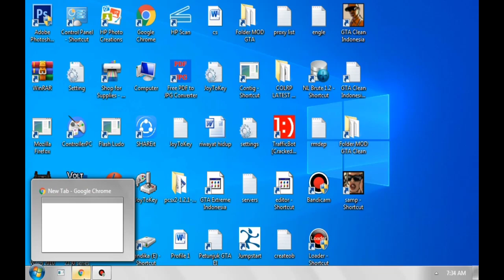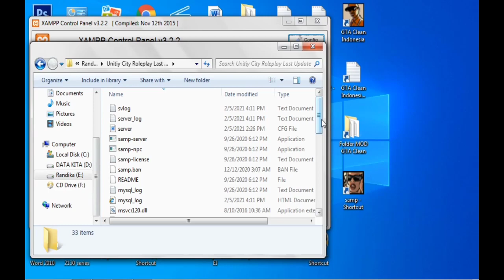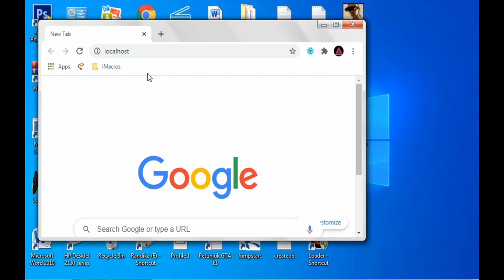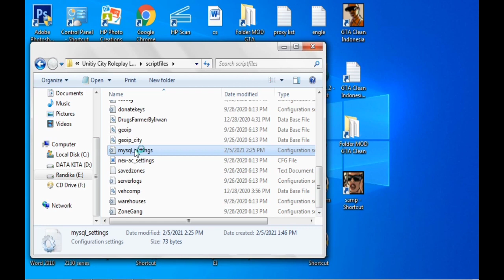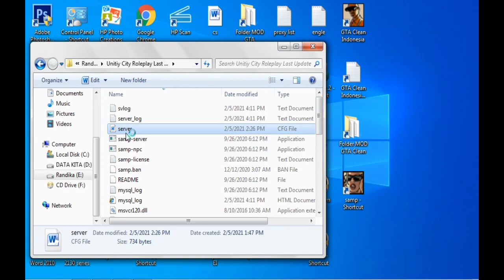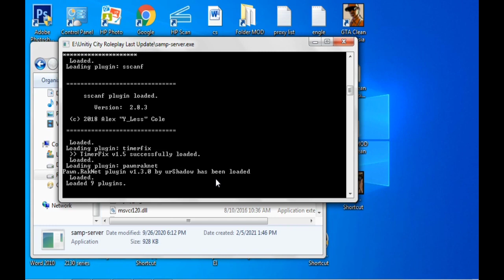CARA BUILD SERVER SAMP GM MYSQL SAMPE ON GTA SAMP ANDROID-PC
Nah Guys Ini Gw Pake Laptop Gw Dan Hasilnya Yes Bisa Ya Dan Buat Lemehost Juga Bisa Tapi Hanya GM tertentu tar next gw upload cara add Mysql ke Lemehost oke dan emang bisa loh jadi stay tune!!

Dan Bagi Yang Butuh Jasa Build LEMEHOST Atau Build Client Bisa Pm Gw Di DC Ya Nama DC Gw Bryan05#5273